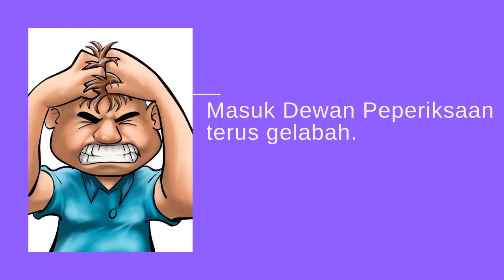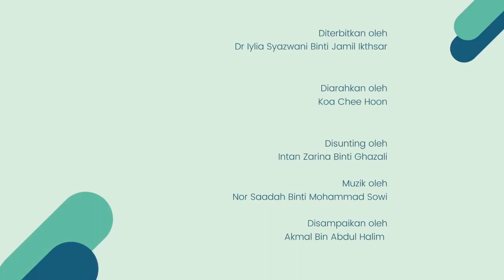5 Tips Semasa Menjawab Peperiksaan Akhir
JMSK group presentation
5 Tips Semasa Menjawab Peperiksaan Akhir